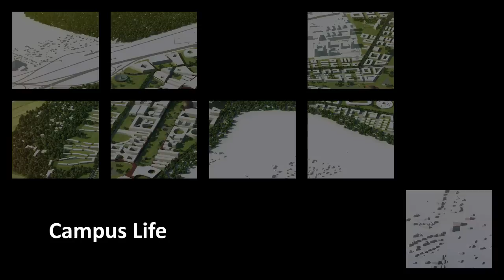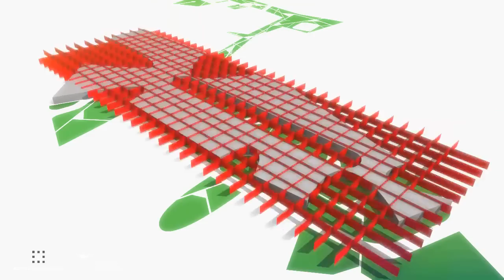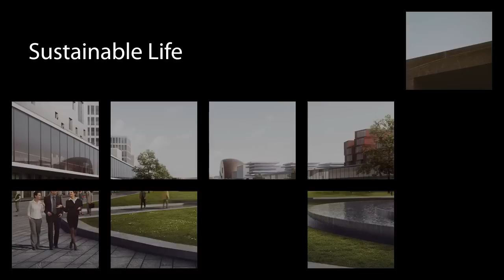Skolkovo Innovation Centre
Animation by XKP of Urban Design competition entry by Mecanoo, Royal Haskoning, VHP - for Skolkovo Urban Design (2010)